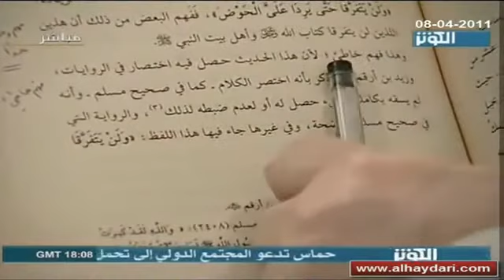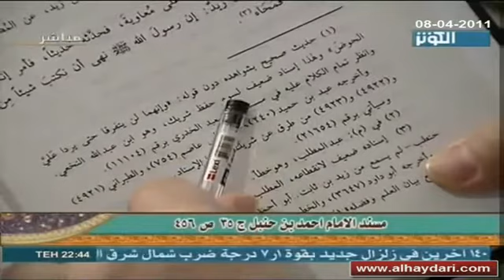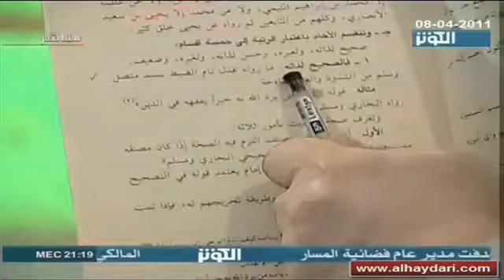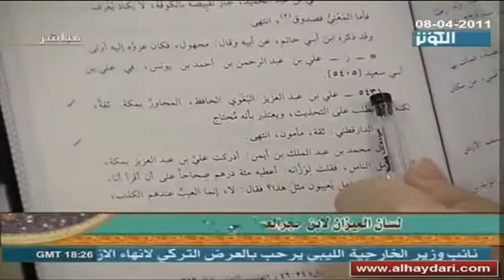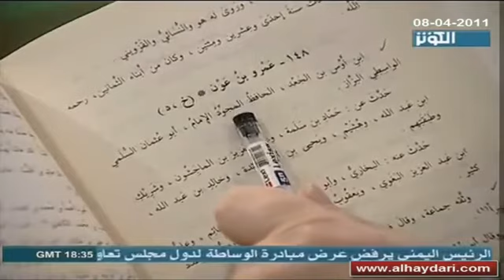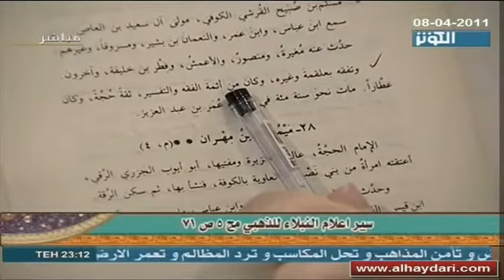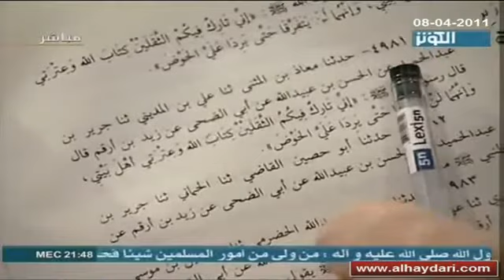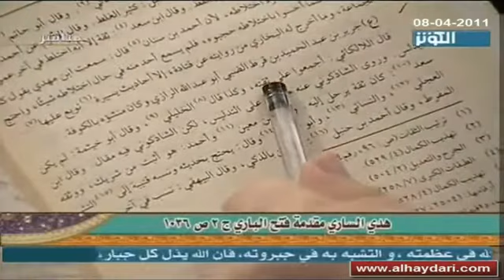الأطروحة المهدوية | حديث الثقلين سنده ودلالته - 35